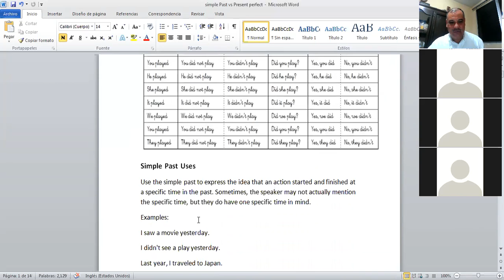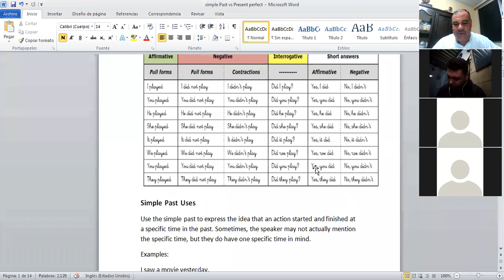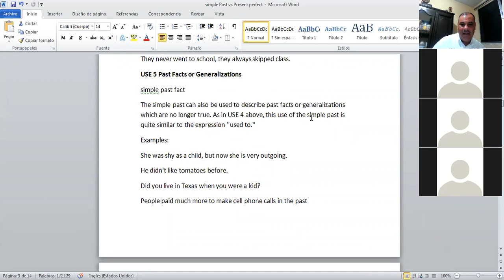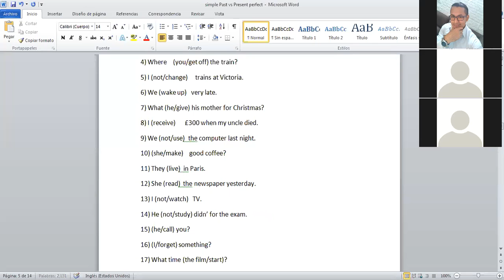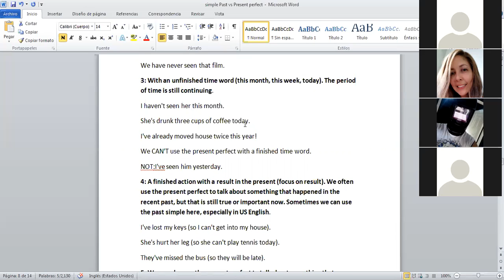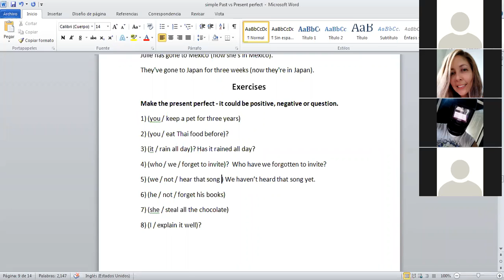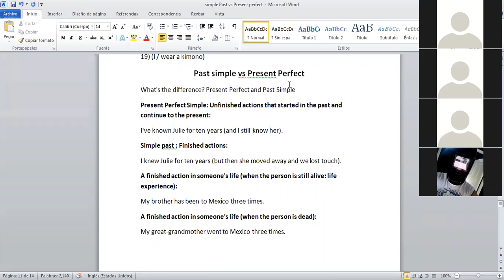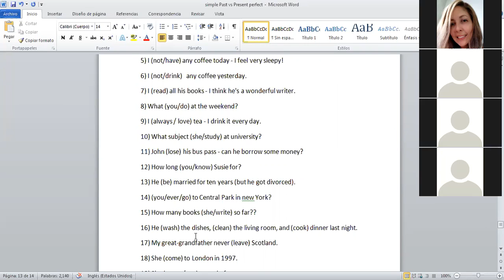Ingles Corporativo-Class 9 Simple past Vs Present Perfect